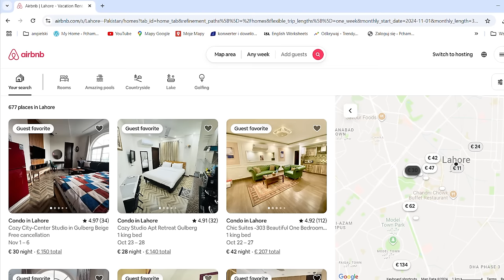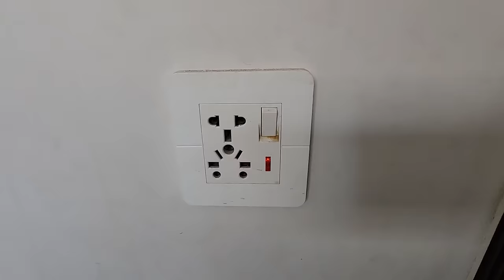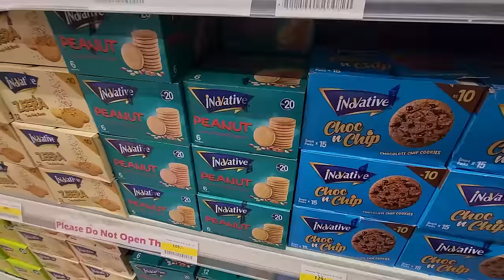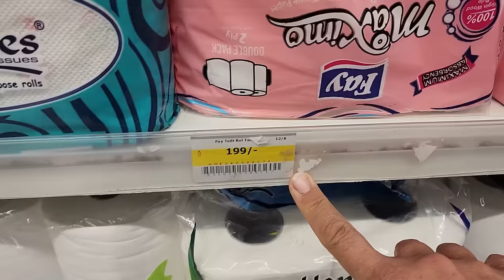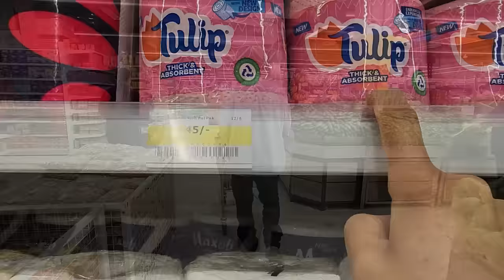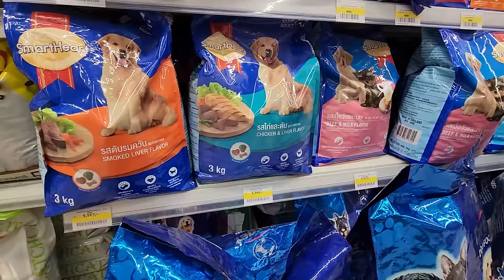DZIWNE ZASADY w PAKISTANIE - Ile kosztuje apartament? - Jakie ceny w sklepie? INDIE #44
Jakie ceny za apartamant i jedzenie w Pakistanie? Wprowadzamy się do mieszkania w LUKSUSOWEJ dzielnicy Lahore (LAHAUR), drugiego największego miasta w Pakistanie. Co można kupić w supermarkecie i ile kosztują podstawowe produkty żywnościowe?

- wsparcie cykliczne
PATRONITE

0:00 - Las Vegas Pakistanu
6:39 - Jak wygląda mieszkanie w Pakistanie
10:30 - Nietypowe standardy
18:58 - Jak żyją bogaci Pakistańczycy
24:08 - Jakie ceny w Pakistanie